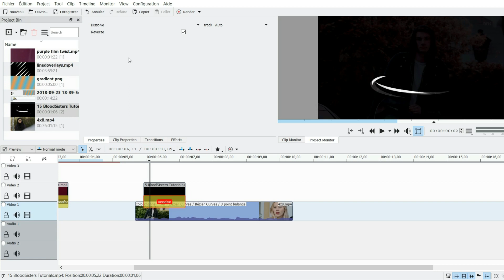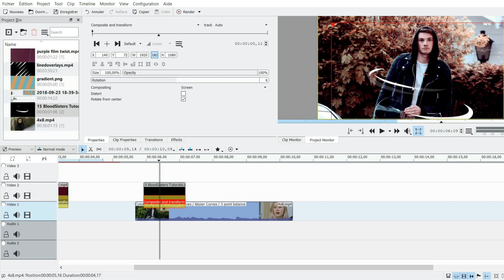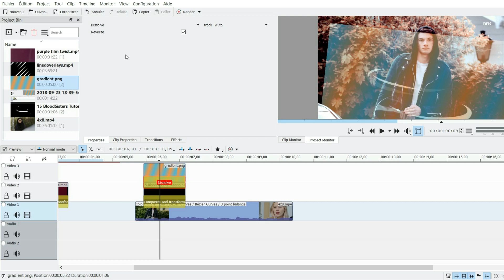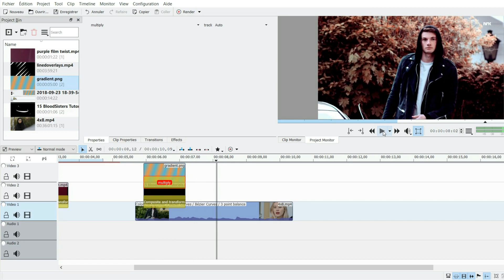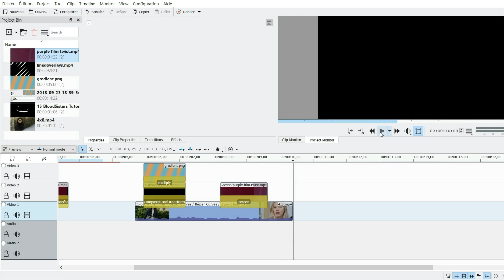Kdenlive Tutorial (SLOW) - How to use overlays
Hello there, I had a part at the beginning where i was explaining why i was gone but removed it cause it was boring but : my screencast still doesn't work on linux; i've managed to download kdenlive and record on windows; here we are. It lags a lot for some reason so i don't think i'll use it that much but it's better than nothing to make tutorials.

Please do tell me what you wanna see !

also i used last video's coloring on it I LOVE UT

On my list :
- chroma key
- rainbow outline slow
- more text effects? ideas welcome